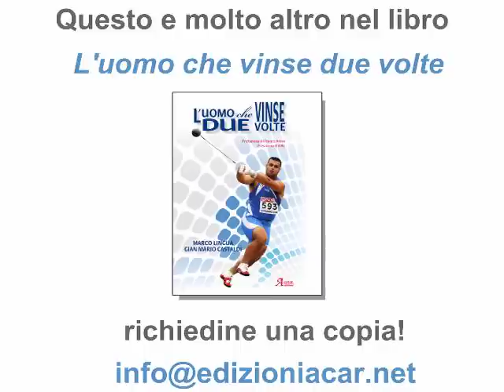Marco Lingua, l'uomo che vinse due volte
Esce il libro "L'uomo che vinse due volte" di Marco Lingua e Gian Mario Castaldi.